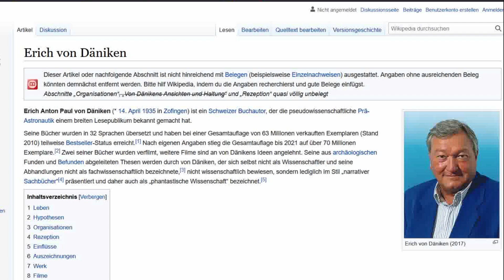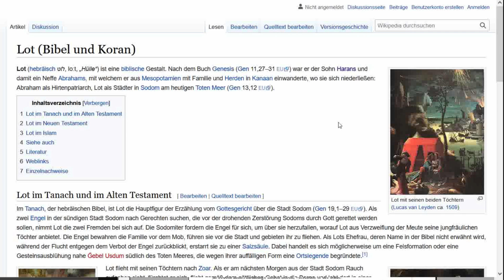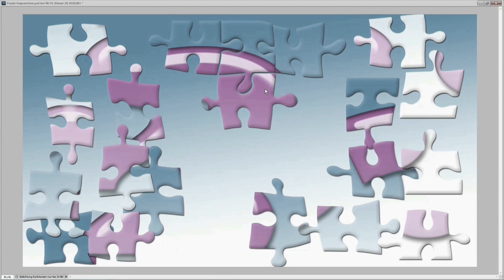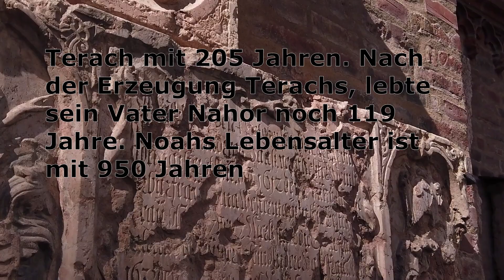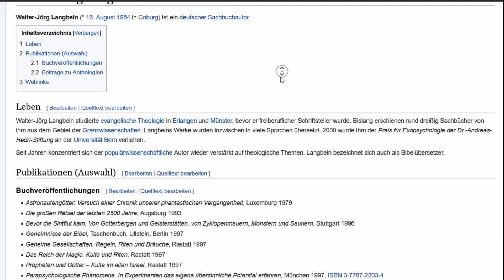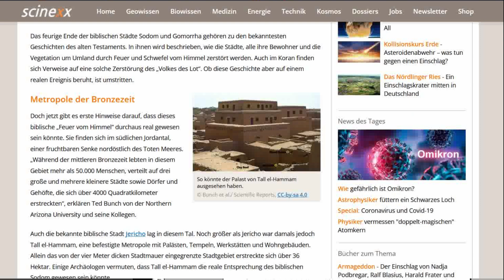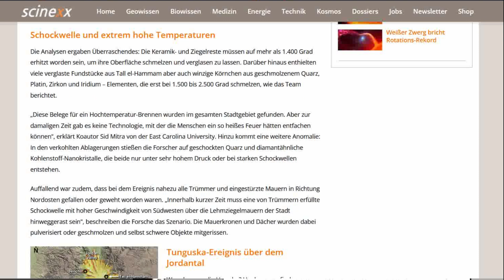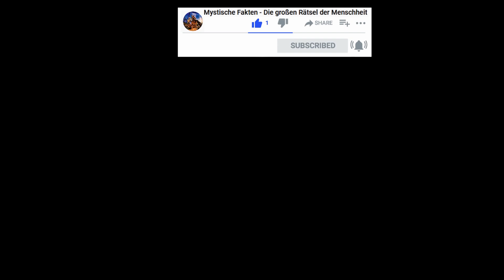Waren es Außerirdische? - die Zerstörung Sodoms | Prä-Astronautik DOKU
Nach aktuellsten Meldungen, wurde die antike biblische Stadt Sodom durch einen Meteoriteneinschlag zerstört. Und könnten vielleicht Außerirdische diesen Meteoriteneinschlag verursacht haben?

Bilder und Videos Lizenzfrei von pixabay.com
Audios Lizenzfrei von Youtube Studio.

Ich berufe mich auf das Zitatrecht §51 und Meinungsfreiheit Artikel 5 GG.
Bei Urheberechtsangelegenheiten bitte ich Sie mich zunächst zu Kontaktieren, um das Problem zu lösen.

I refer to the right to quote §51 and freedom of expression Article 5 GG.